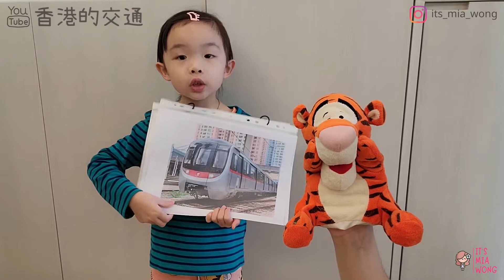香港的交通 | Show & Tell | 演講技巧 | It's Mia Wong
今次我想同大家分享一下，
我喺學校 show & tell 的演講，
等大家都認識香港嘅交通啦！